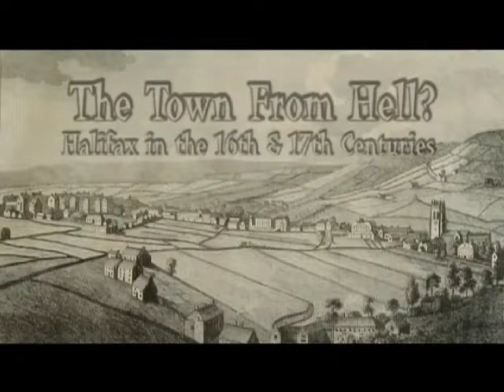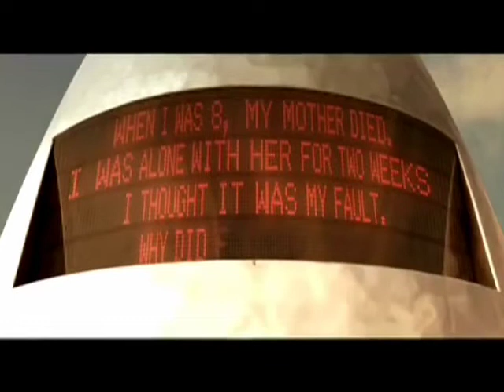Gary Walker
My Acting show reel.